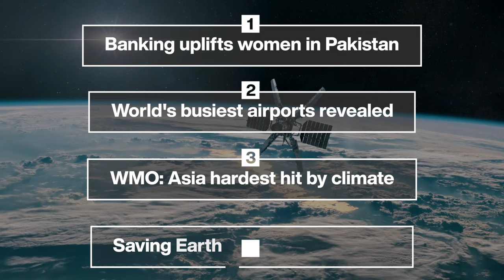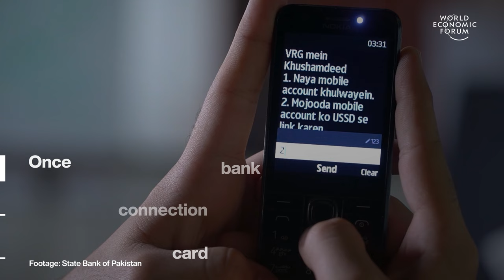Banking Uplifts Women in Pakistan & World's Busiest Airports | WEF | Top Stories of the Week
This week's top stories of the week include:

0:15 Banking uplifts women in Pakistan – Pakistan has a large gender gap in financial inclusion. 47% of men have at least one registered financial account but just 13% of women. Even for those with an account, banking can be prohibitively time-consuming, especially for women who are running a business alongside a household. Now a new kind of digital banking service is helping to close this gap.

2:23 World's busiest airports revealed – The world's busiest airports in 2023 were dominated by the United States, with five airports cracking the top 10. Overall, global airports saw a significant rebound in 2023, handling a total of 8.5 billion trips.

4:39 WMO: Asia hardest hit by climate – In 2023, Asia saw a wave of extreme weather events from floods to cyclones. World Economic Forum Head of Climate Adaptation Eric White explains why climate change is making extreme weather more likely.

7:07 Saving Earth with space science – Simonetta Di Pippo says that space is already helping tackle the greatest challenges on Earth. Satellite connectivity is improving our management of disasters and powering digital transformation. Which is revolutionizing sectors from healthcare to education, retail and communication.